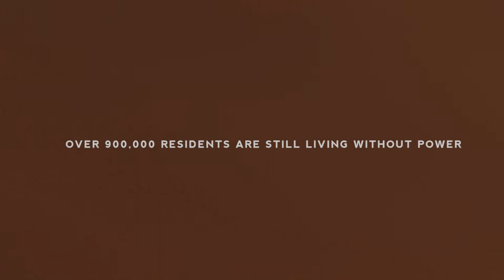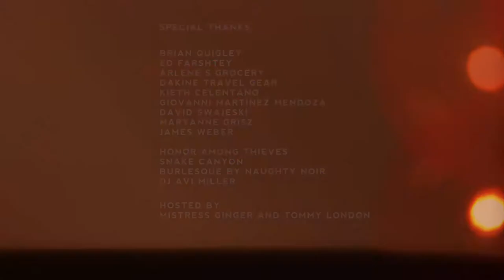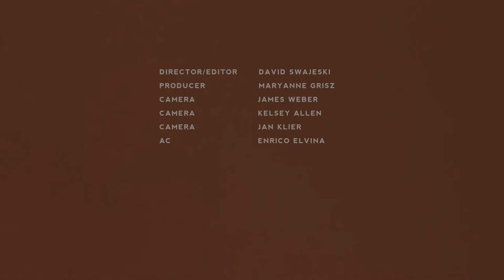NYC Benefit Concert for Puerto Rico- KILLCODE- 2018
On 2/7/18 the NYC rock scene came together at NYC rock venue,  Arlene's Grocery, to help raise awareness and much needed dollars for the people and animals of  Puerto Rico suffering from the aftermath of hurricane Maria! This very special event was presented by Armageddon Productions, Naughty Noir Burlesque, F*Bomb productions and Dakine travel gear. KILLCODE thought another great way to keep the awareness alive and dollars coming in, was to document the night and event. We hope you all agree, watch and share the  "Benefit Concert for Puerto Rico", Directed by David Swajeski and  produced by Maryanne Griz with additional camera work by James Weber, James Klier, Rico Elvina and Kelsey Allen.

Please see the links below to donate to your charity of choice to help us help the great people and animals of Puerto Rico!

DREMA - A group of women from the town of Luquillo who have been bringing supplies to the people in the mountains that still do not have power or water.

LIMITED ADDITION PUERTO RICO STRONG TEE
-All proceeds got to PARADISE RESCUE - Island Animal rescue